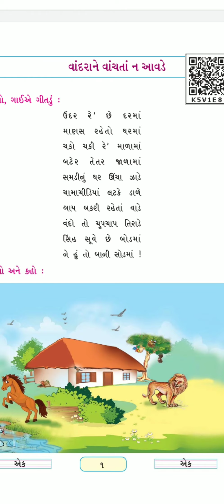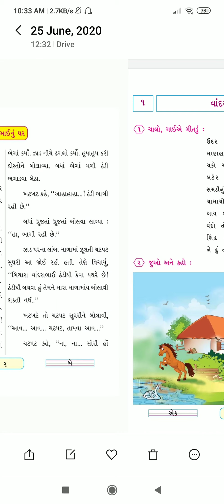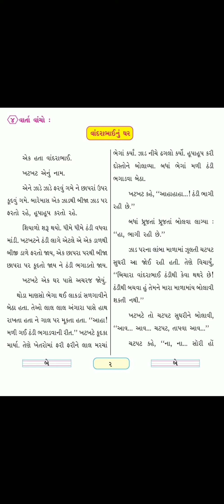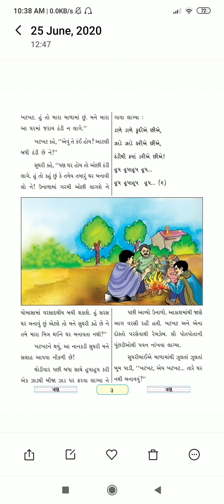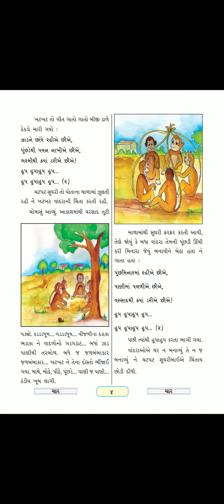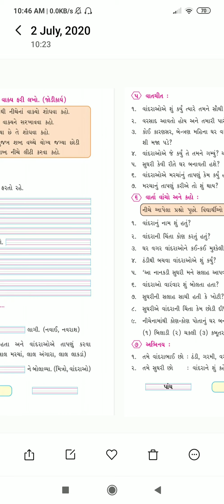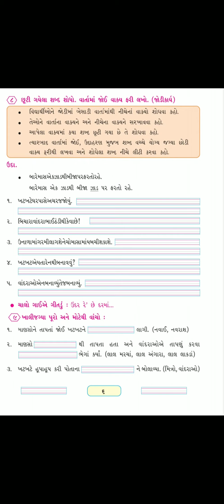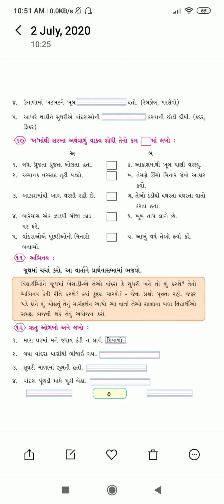STD-3 ગુજરાતી CH 1વાંદરાને વાંચતા ન આવડે PART-1